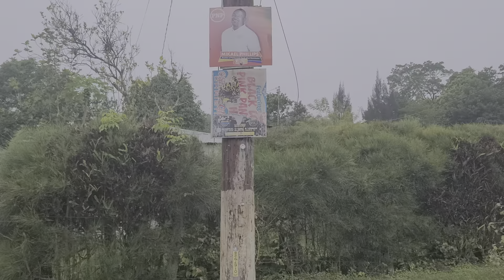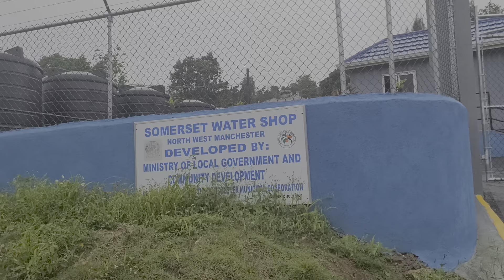Light pole down in somerset Manchester Jan 10 1 2024 in Jamaica 🇯🇲vrialvedio